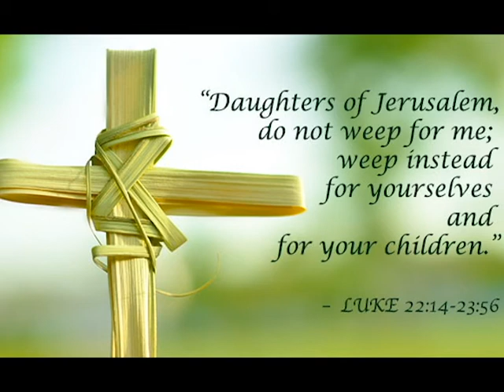Homily for the Palm Sunday by Fr Ramesh MSFS